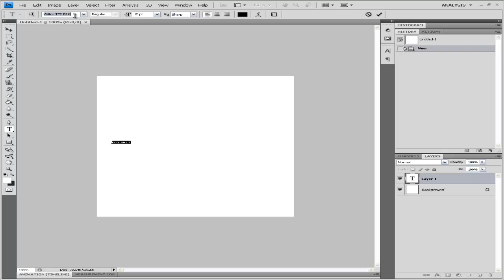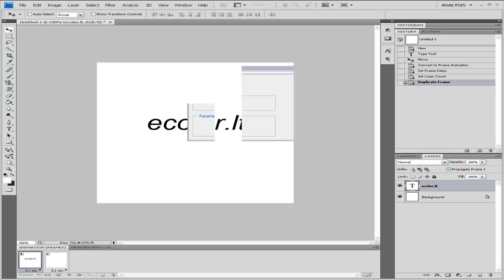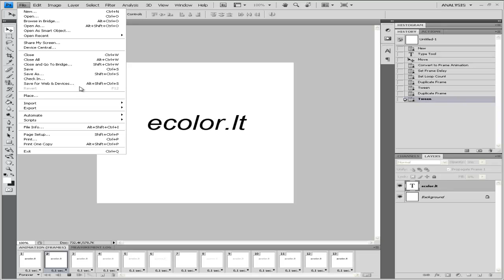[ecolor.lt] Judančio texto įseivinimas [HD]